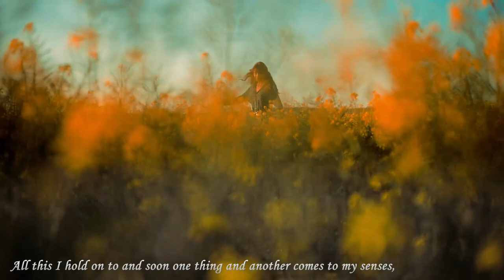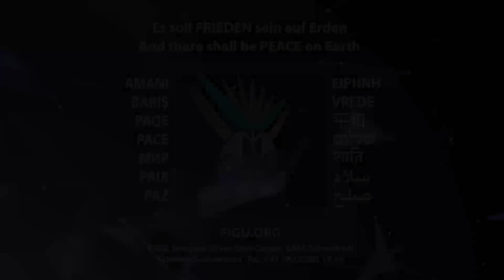Visible Miracle of the Creation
Written by "Billy" Eduard Albert Meier on January 20, 2005 and published in his BEAM Portal.